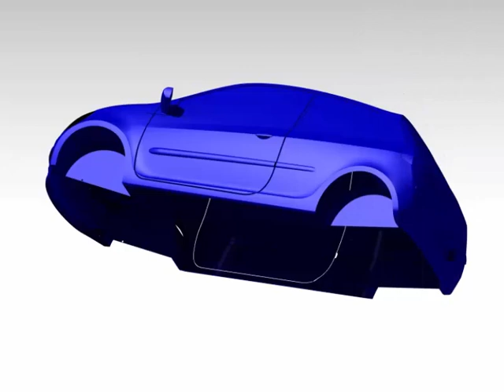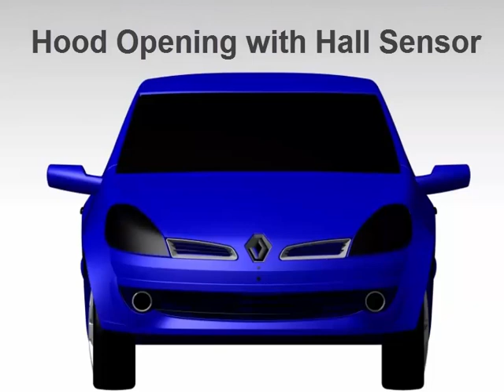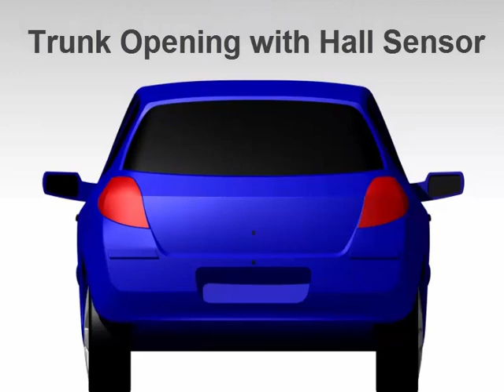CP58 - Smart Bodywork made of biobased composites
Smart Bodywork made of biobased composites
Realized in CP58
By Voirin Théo and Lahaxe Raphaël
Mechanical Engineering and Design Department